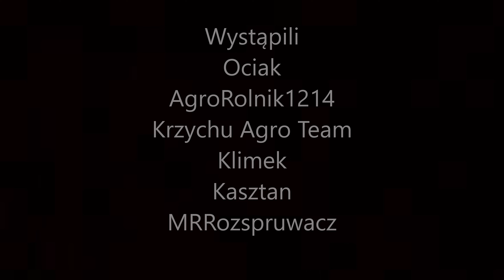☆Orka w Gr Mokrzyn 2021?! [4x Ursus1224]㋡ [2x1614]✔ [1x 1014]